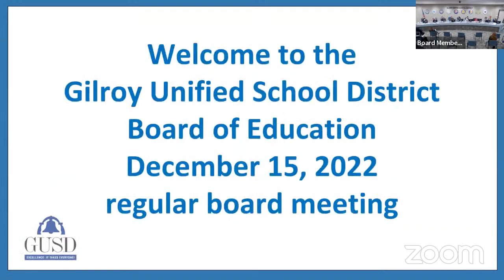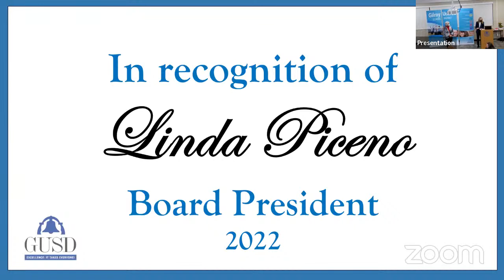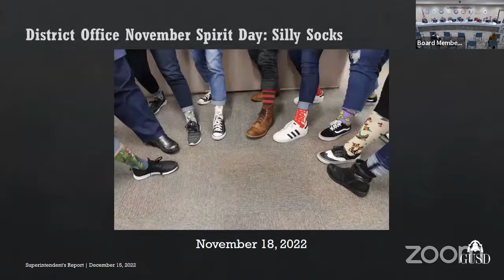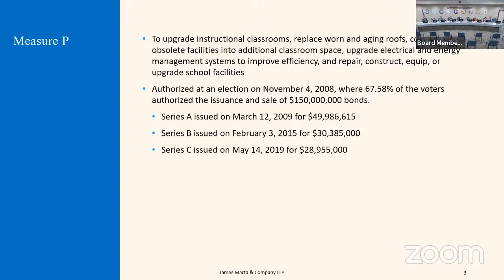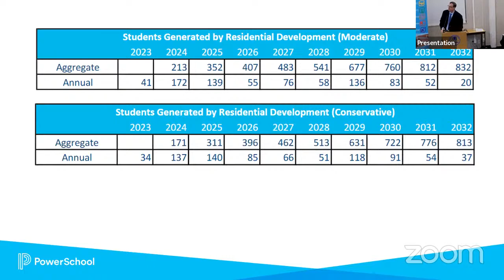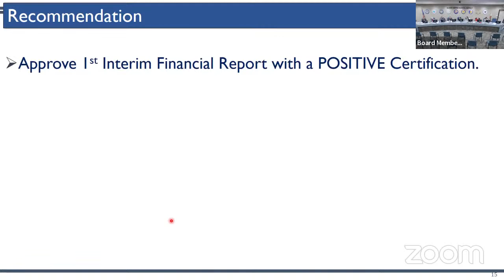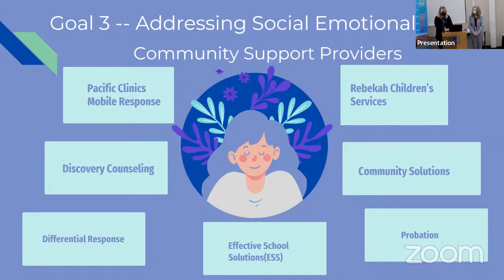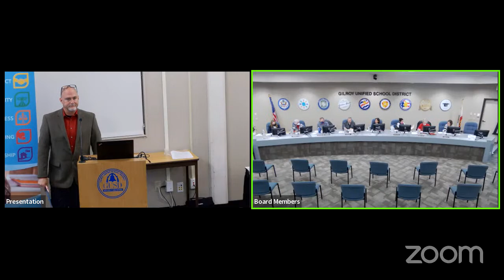GUSD December 15, 2022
Welcome to the Gilroy Unified School District Board of Education  board meeting!